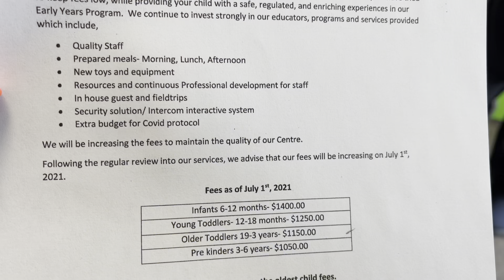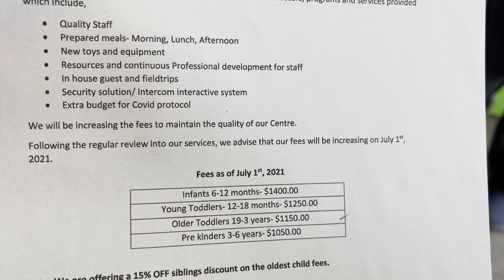CHILDCARE IN ABLERTA CANADA | $10 PER DAY | DAYCARE TOUR| WHO QUALIFIES?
CHILD CARE IN CANADA AS A NEW IMMIGRANT
We recently learnt of the new $10 per day cost for daycares in Alberta and I went to register my 3 kids.